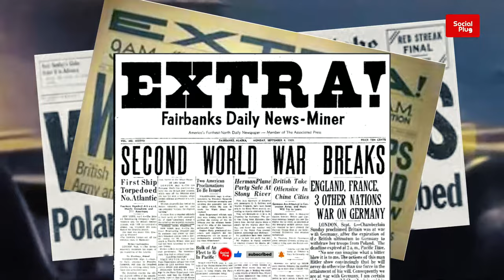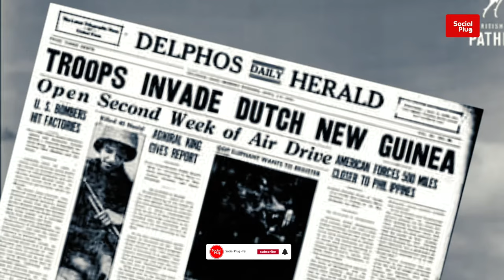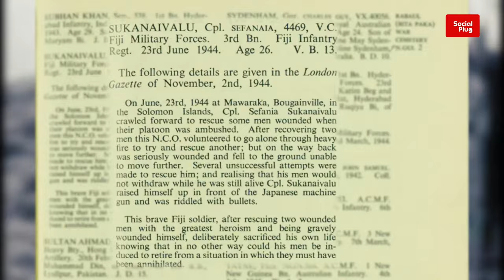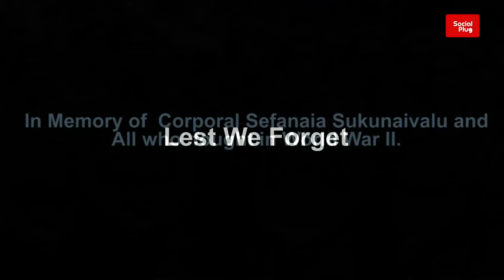Famous Faces From Fiji - Sefanaia Sukanaivalu